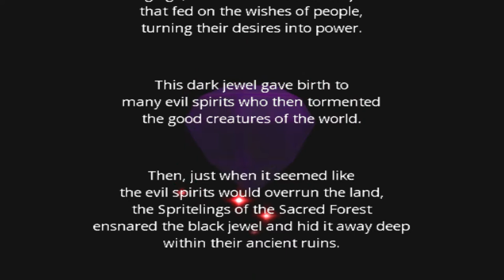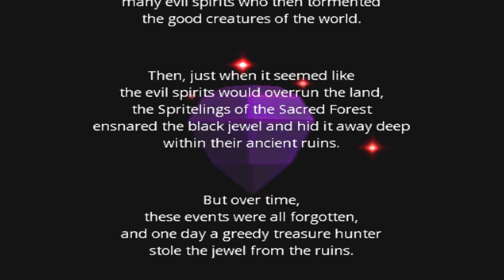Wario World Part 1